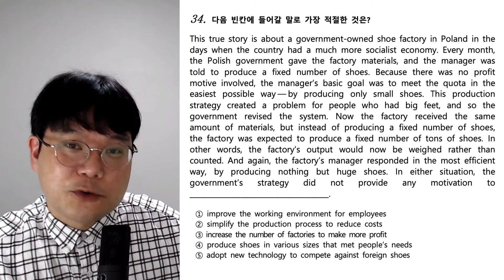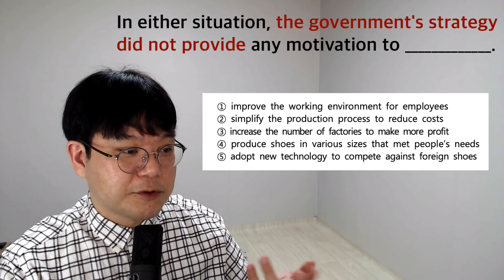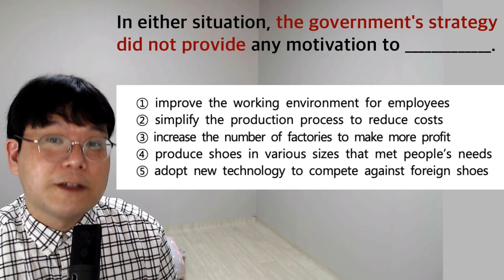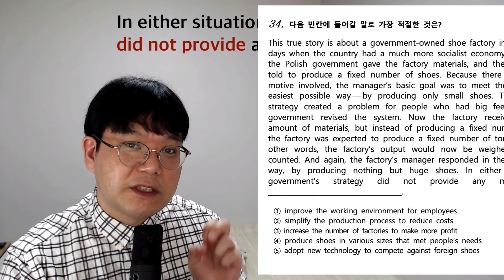모의고사 해설 강의 - 고2 영어 2017년 9월 34번 해설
라쿤잉글리시 Terry입니다.
모의고사 해설강의 / 고등학교 2학년 2017년 9월 34번 해설